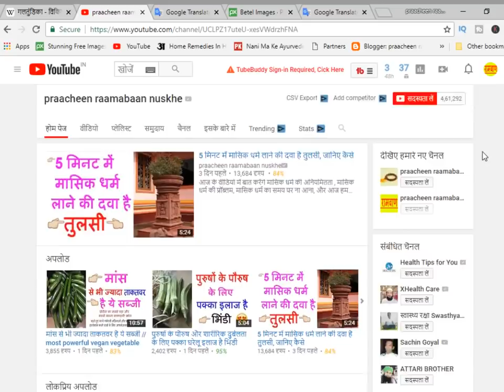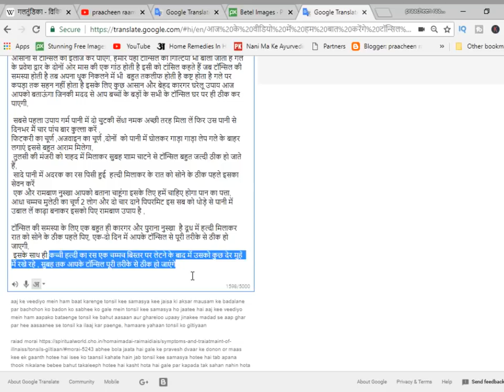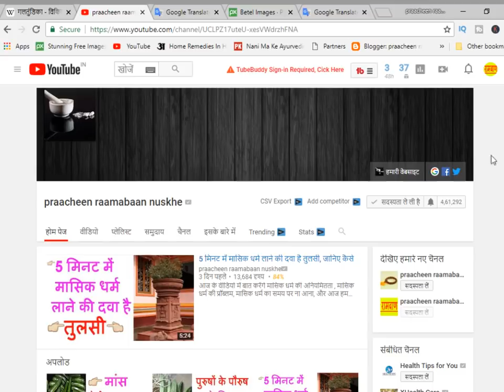टोंसिल के लिए घरेलू उपचार है पान का पत्ता ,देखिये उपयोग की सही विधि